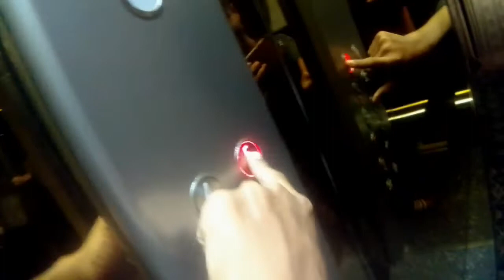Pranjoy Borgoyary & Me Vloging Gowrang Vally 2019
pranjoy_borgoyary_&_sungtha!!